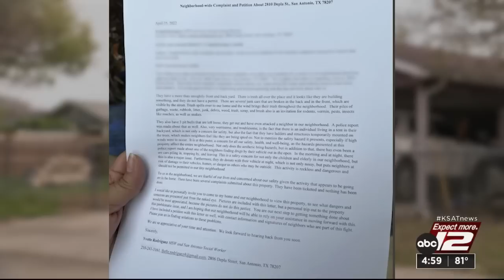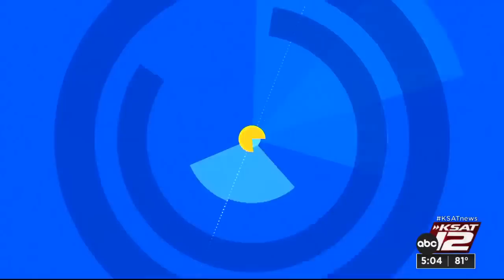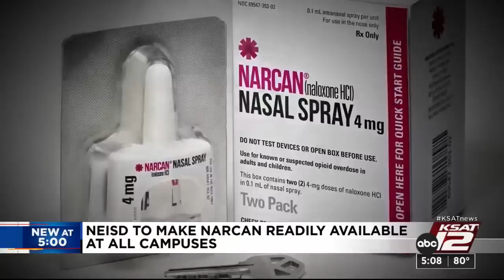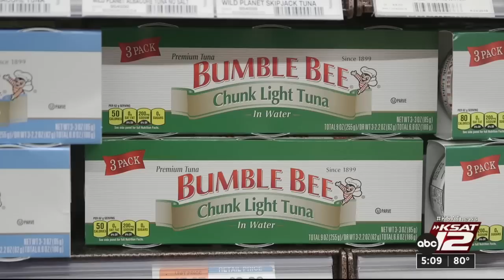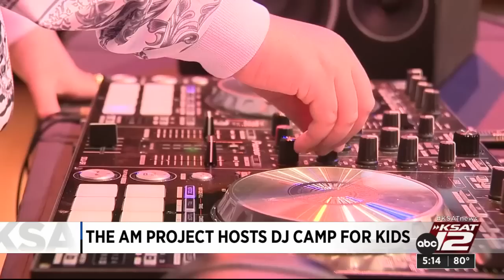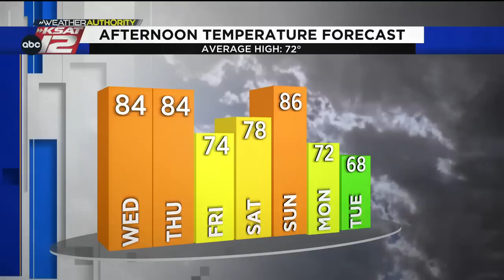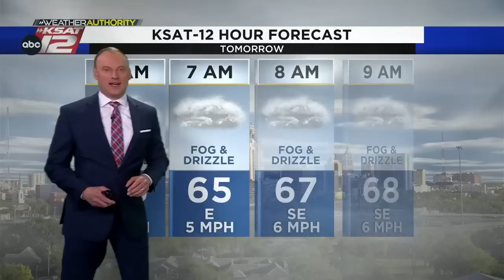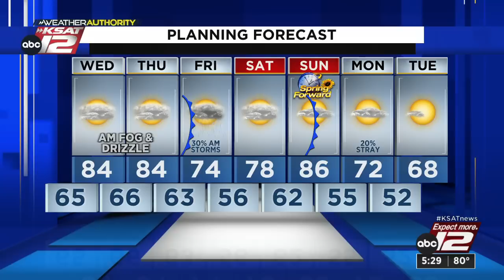KSAT 12 5 O'Clock News : Mar 07, 2023